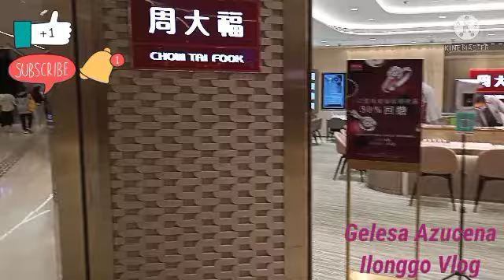Bilihan nang Mga alahas dito Ang gaganda